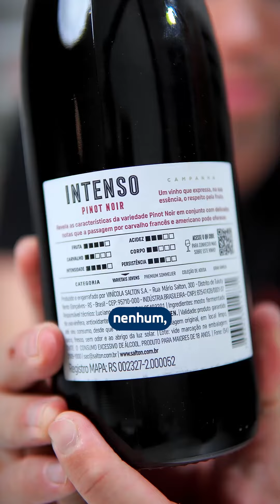Você ainda tem dúvidas sobre harmonização de vinhos? 🍷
Então vem com o @CookforkBrasil e aprenda algumas combinações irresistíveis para o seu paladar.